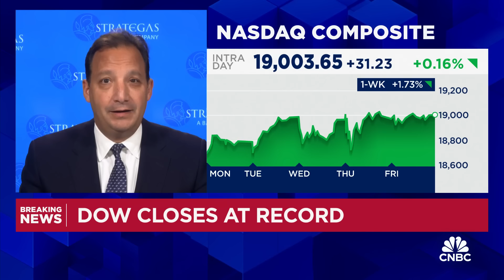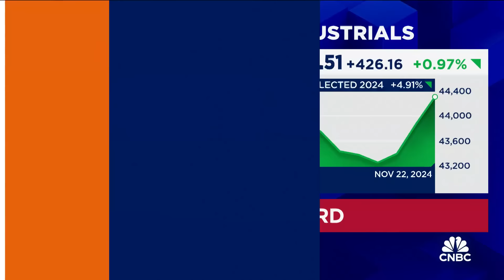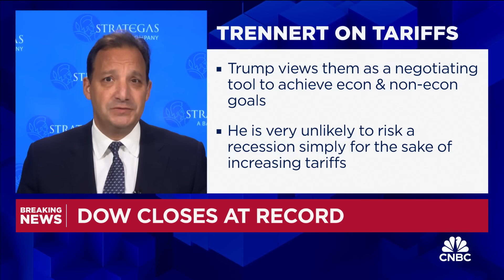A lot of Americans feel the economy is skewed to favor the wealthy, says Strategas' Jason Trennert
Jason Trennert, Strategas, A Baird Company chairman, joins 'Closing Bell Overtime' to talk the state of the U.S. economy.